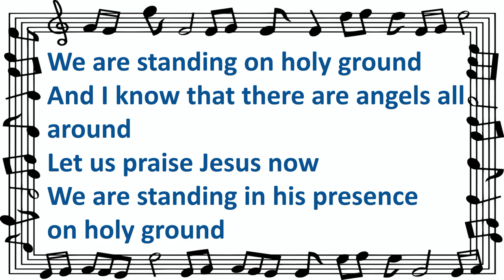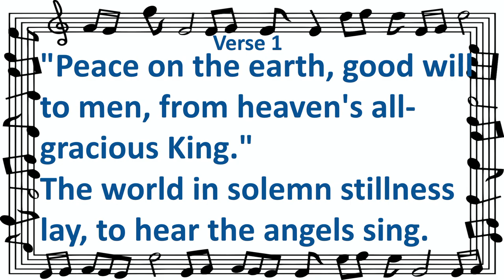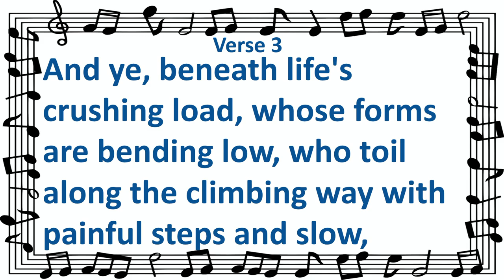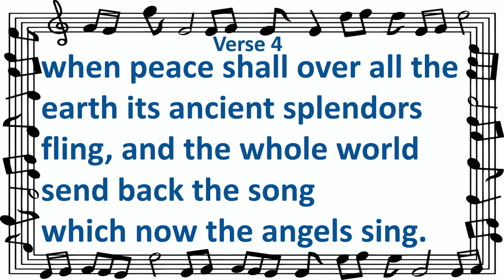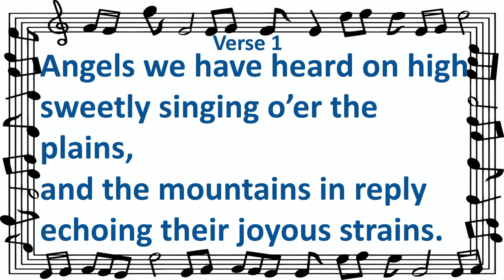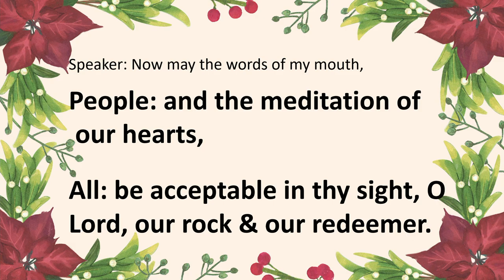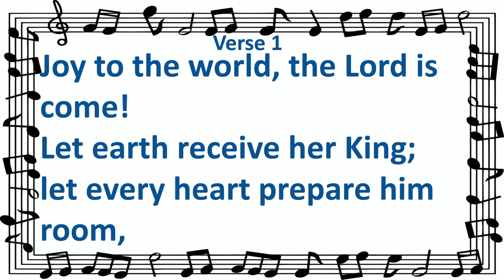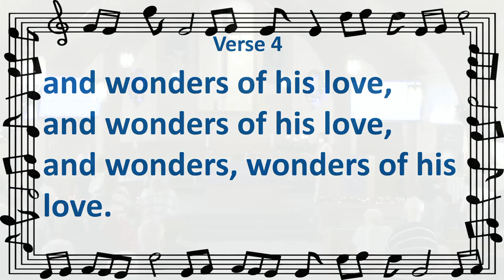December 11, 2022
Pastor Sarah Moon